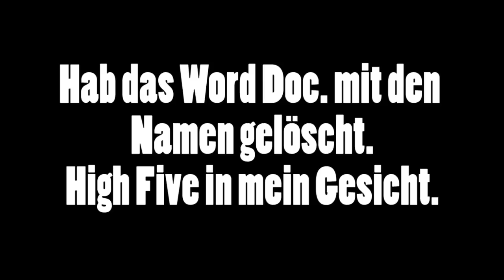F**KING GABEN!! AUSRASTEN! CS:GO CASEOPENING #1 | REWINSIDE